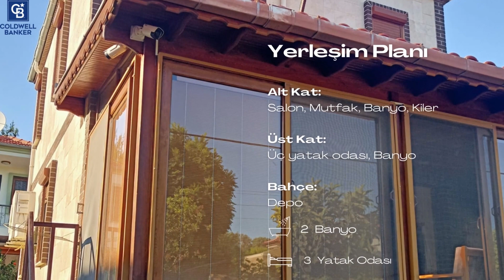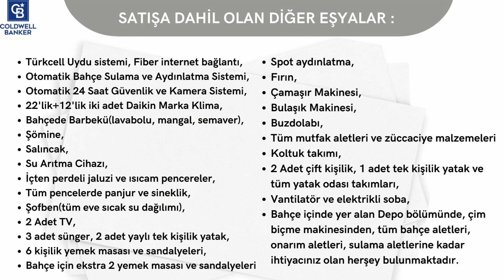(AKTİF DEĞİL)Eski Foça-Eşyalı Satılık Müstakil Villa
Eski Foça İsmetpaşa Mahallesinde A'dan Z'ye tüm eşyaları ve donanımıyla hazır, satılık, konforlu villa. Sadece özel eşyalarınızı alarak taşınabileceğiniz, tam donanımlı bu harika villanın sahibi olmak için lütfen iletişime geçiniz.